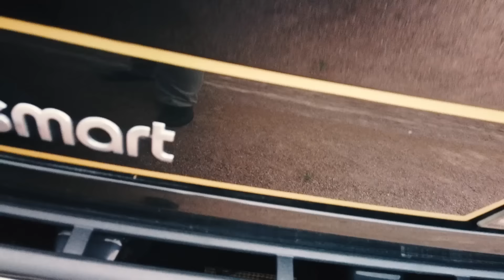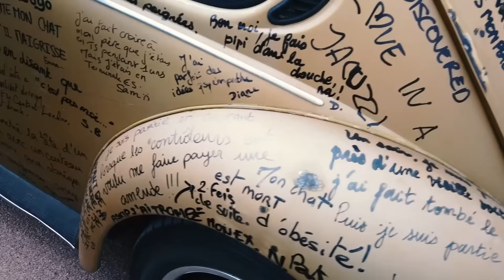DES VOITURES RARES ! - VINTAGE HEROES 2019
Salut à tous c'est Korosif !

J'ai eu la chance de partir au Vintage Heroes 2019, je vous emmène avec moi !

MUNEYLXRD - NEVER ENOUGH / FEAT. MEG MYERS
BARNACLE BOI - OVERCOME

Jeremy Blake - Mia
Jeremy Blake - Turn_Up_Let_s_Go